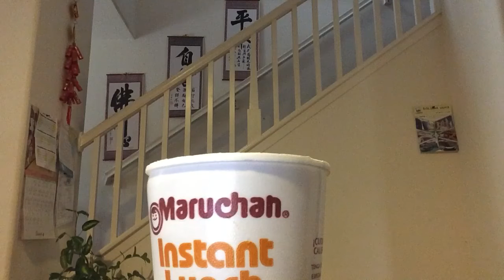How to cook noodles